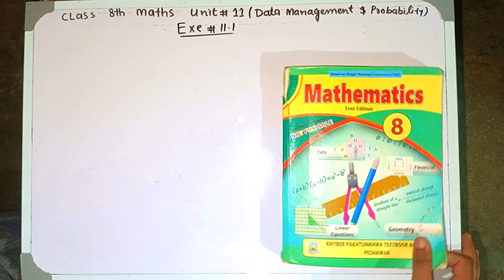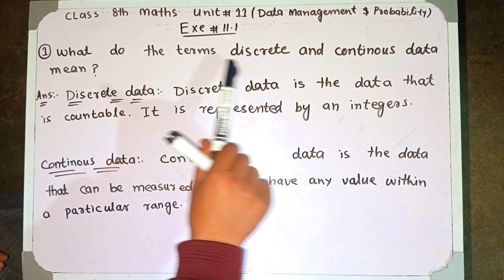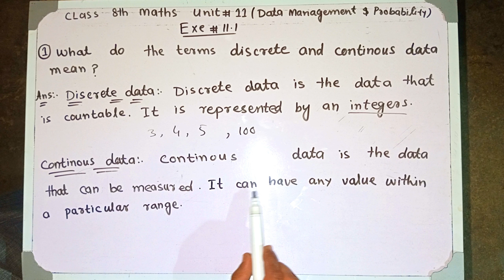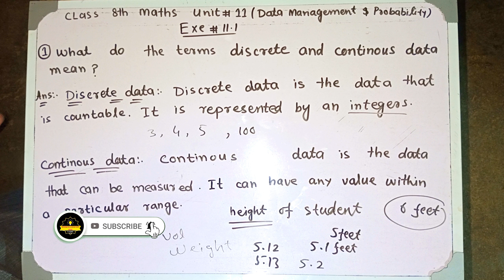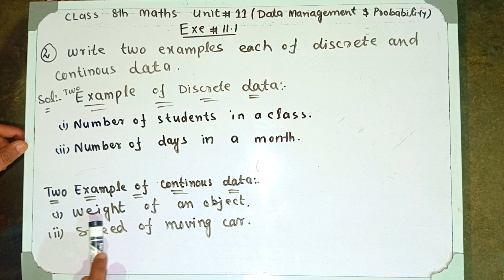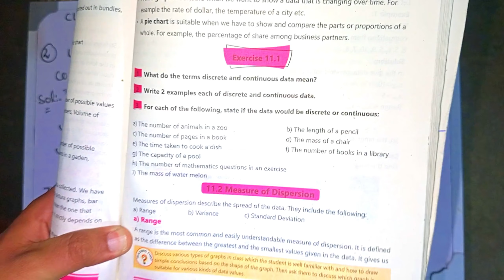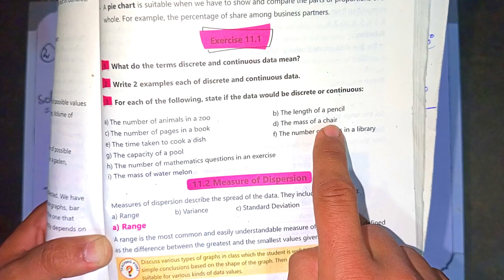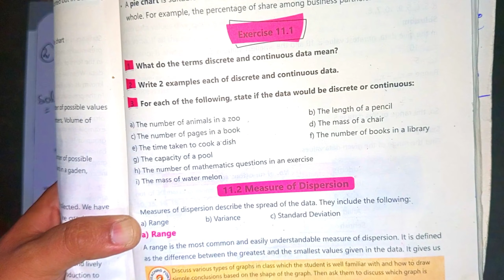Class 8 Maths Unit 11 | Exercise 11.1 | Data Management and Probability kpk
exe 11.1 class 8 maths
exercise 11.1 8th class maths
8th class maths exercise 11.1 kpk
chapter 11 class 8 maths exercise 11.1
data management and probability exercise 11.1
exercise 11.1
unit 11 exercise 11.1 kpk
unit 11 exercise 11.1 class 8